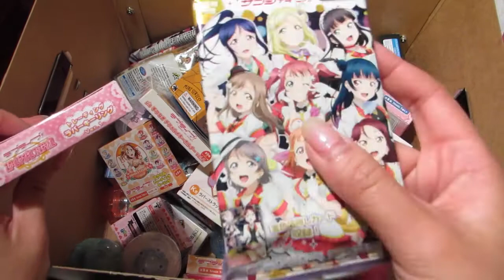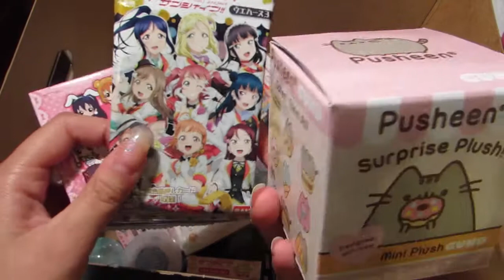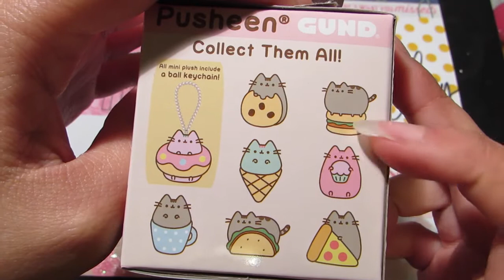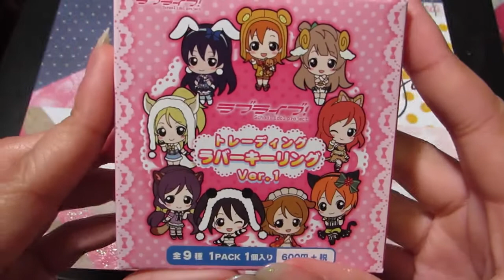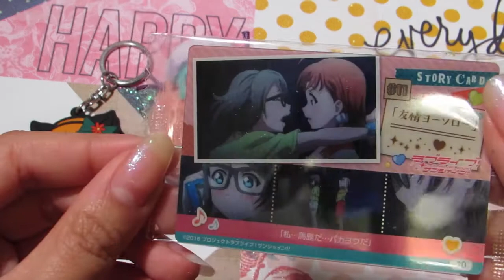LostandFound blind box Episode 3 ! ~* love live, pusheen,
hi there! im back from Tokyo! & ready for a new LostandFound blind box episode! :D thank you all soo much again for voting on my previous blind box videos! it has been tons of fun so far!

you can also check my hobby & cosplay instagram account for more blind box and figure updates!: Lfccos